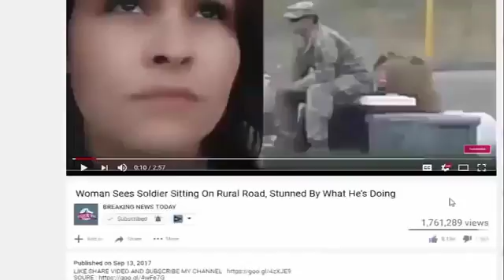Pelosi Just Got Hit With Devastating Blow, Well Deserved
SOURCE : Pelosi Just Got Hit With Devastating Blow, Well Deserved A month ago, House Minority Leader Nancy Pelosi scandalously alluded to the $1000 bonuses workers got.

Pelosi Just Got Hit With Devastating Blow, Well Deserved Source: A month ago, House Minority Leader Nancy Pelosi scandalously alluded to the $1000 bonuses workers got.